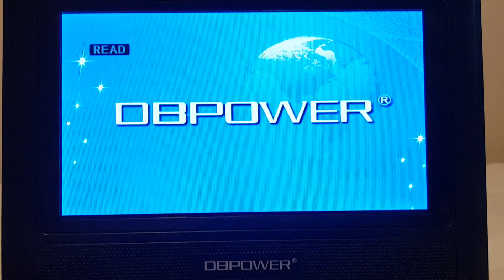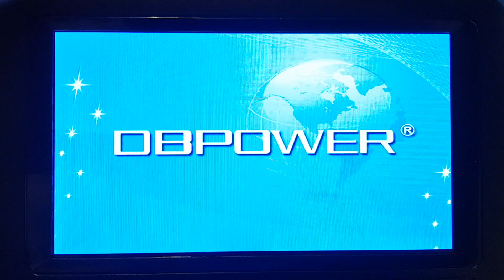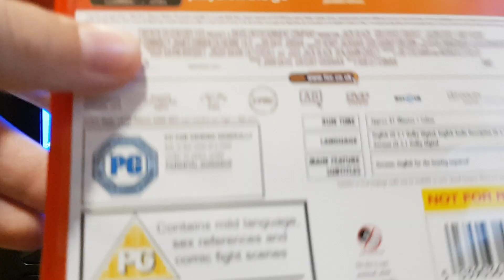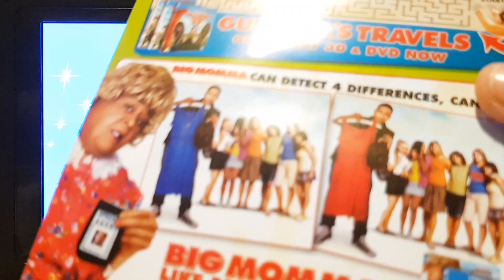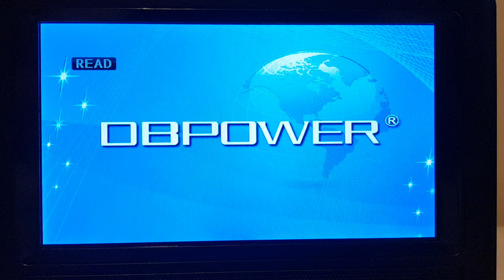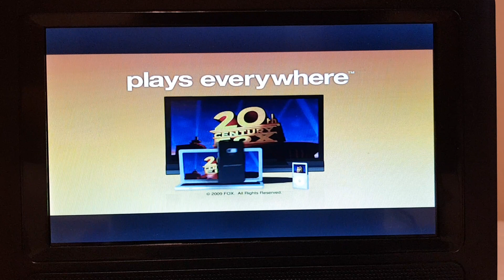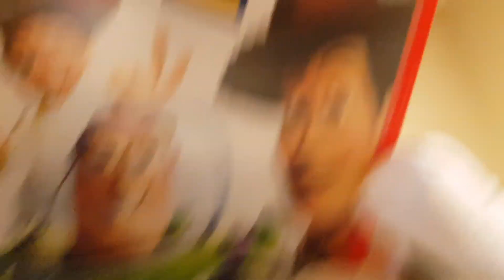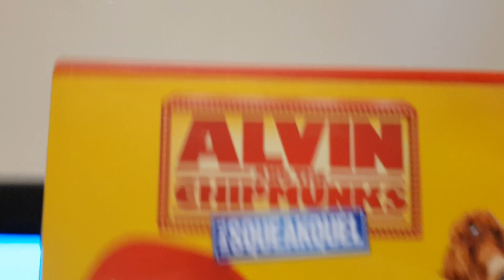(DVD REACTION) Opening to Gulliver's Travels 2011 UK DVD (Halloween Special video)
DVD REACTION - Episode 44 (HAPPY HALLOWEEN!: 24 to 31 or 26 October)